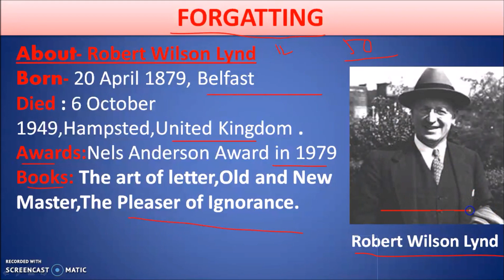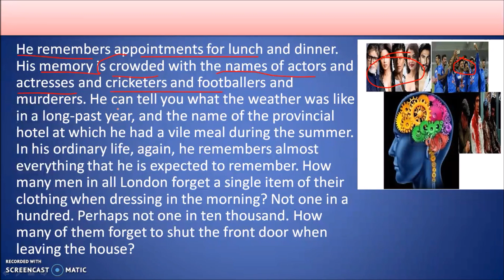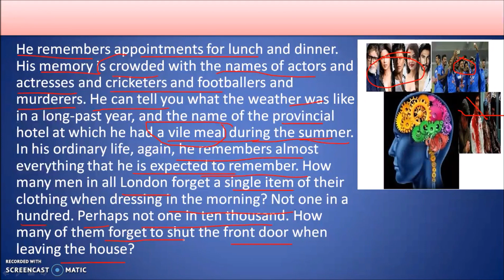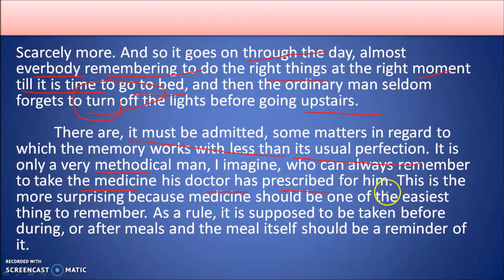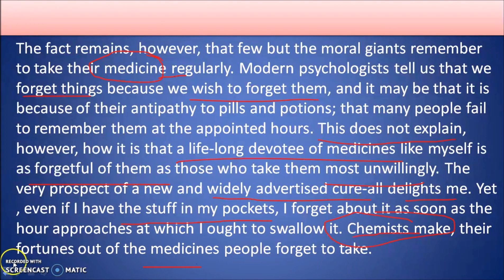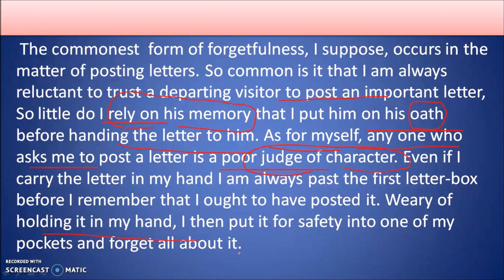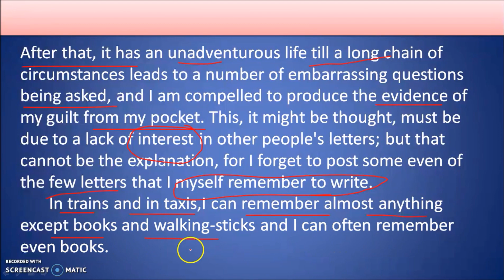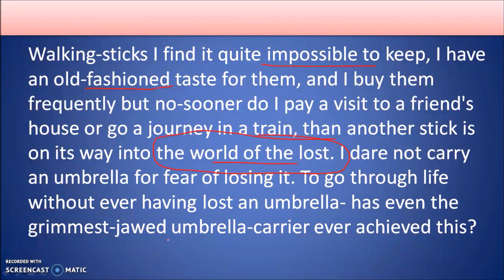FORGETTING (PART-1) BY Robert Lynd (हिंदी में)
Forgetting is one of the best lesson 50 marks English of class 12.i explained this lesson very well in Hindi.In this lesson the writer explained that how do people forget their things. watch this video and find why do people forget their things.